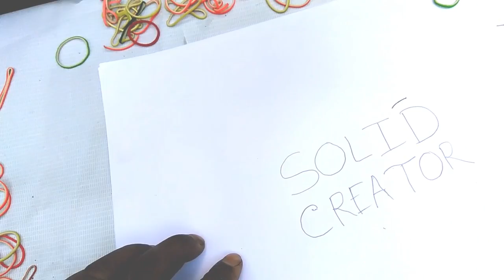Rubber band tricks-Step by Step | Life hack | Solid creator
Rubber band tricks for our valuable viewers.
This is some life hack and valuable Rubber band tricks.